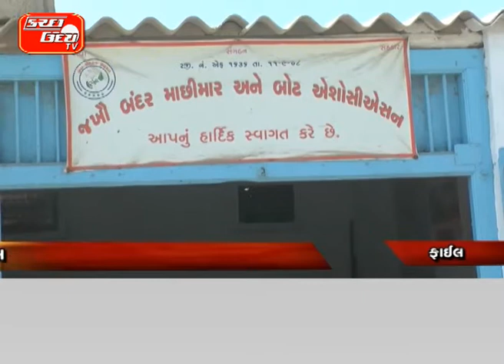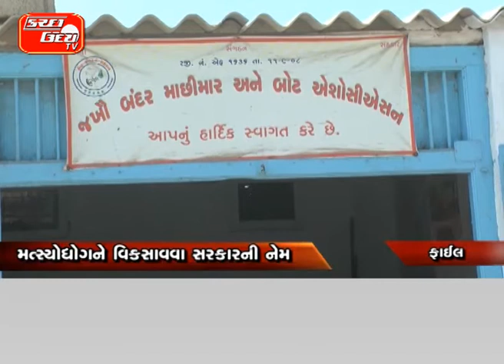મત્સ્યોદ્યોગને વિકસાવવા સરકારની નેમ…બ્લુ રિવોલ્યુશન યોજના બનાવાશે અમલી…કેન્દ્ર સરકાર દરેક રાજ્યોને આ